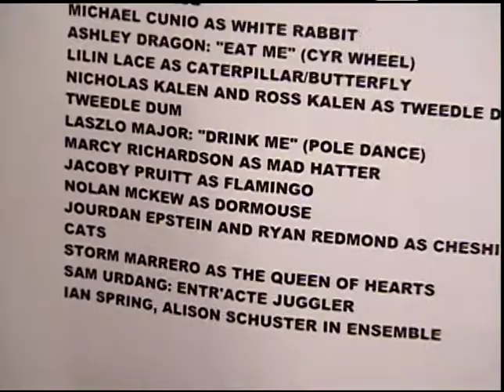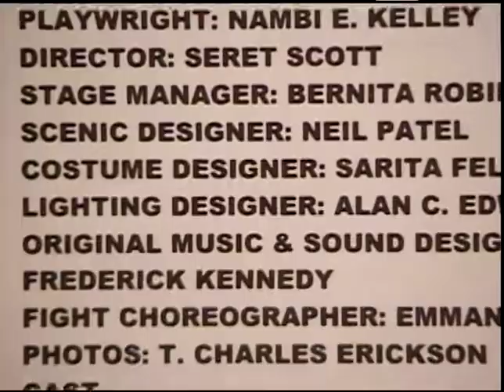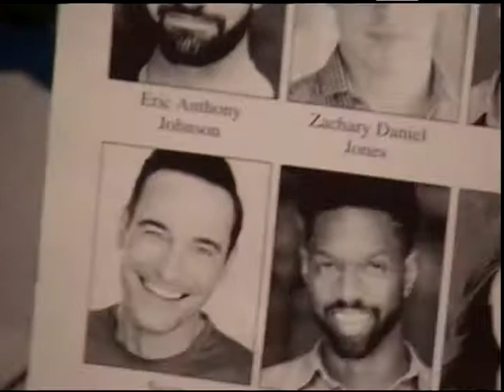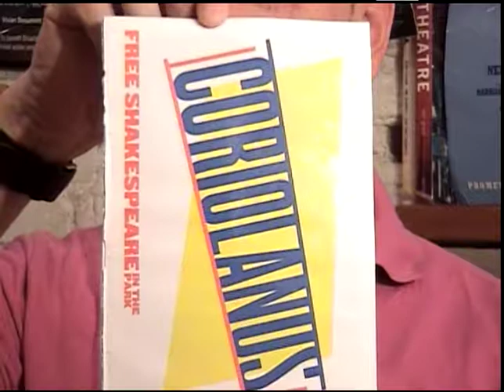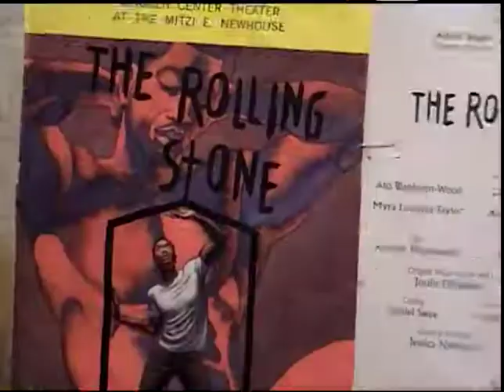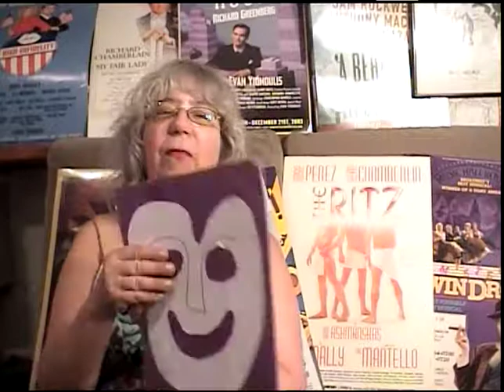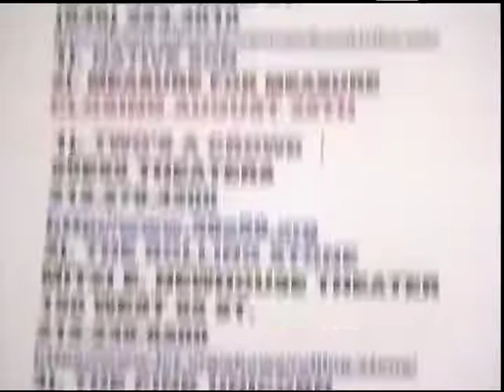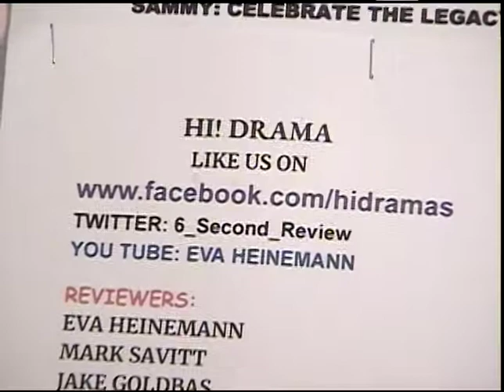Aug.17, 2019 HI! DRAMA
Next HI! DRAMA will be on Saturday, August 17th from 1:30-2:00pm on Spectrum Ch.56, RCN Ch.83, Fios Ch. (Click on MNN#2)
Reviews:
1). Queen of Hearts (Company XIV) reviewed by Mark Savitt
2). Two's A Crowd (59E59 Theaters) reviewed by Eva Heinemann
3). Last Gasp reviewed by Jake Goldbas
4). Native Son (The Acting Company) reviewed by William J. Cataldi
5). Beetlejuice reviewed by Eva Heinemann and Mark Savitt
6). Hadestown reviewed by Eva Heinemann and Mark Savitt
INTERVIEW:
Drama League Awards:
Hadestown
Reeve Carney: Orpheus
Eva Noblezada: Eurydice

7). The Rolling Stone (Lincoln Center) reviewed by Eva Heinemann

INTERVIEW:
Theater World Awards
The Cher Show:
Micaela Diamond: Babe

8).Rinse, Repeat reviewed by Eva Heinemann

INTERVIEWS:
Outer Critics Circle Awards
King Kong:
Peter Hylenski: Sound Design
Jacob Williams: Kong Captain
Leigh-anne Vizer: Associate Kong/Aerial Movement Director

Lucille Lortel Awards
Moscow X 6:
Ako: Anfisa
Paloma Young: Costume Designer

Listings: Mentioned:
Life Sucks, Moscow X 6, Down To Eartha, Broadway Bounty Hunter, The Pink Unicorn, Stop Motion (Parity Productions), 54 Below with Scott Siegel, Karen Akers at Beach Cafe, Summer Shorts at 59E59 Theaters, Theater for the New City Free street theater, Little Gem (Irish Rep)